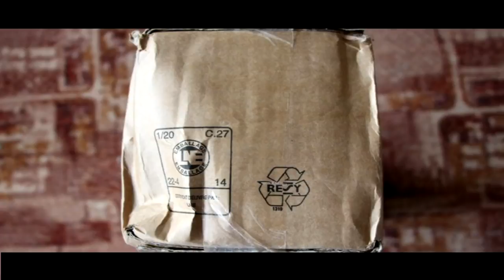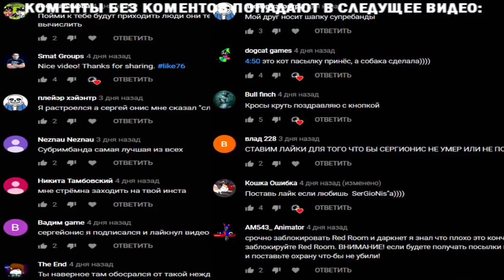СТРАШНЫЙ НОВЫЙ ГОД 2019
Вот и раскрылись все карты Нового Года

СПРАШИВАЙ: ask.fm/s_e_r_h_y_i__k_i_n_g

новый год нг страшилка страшная история конспирология